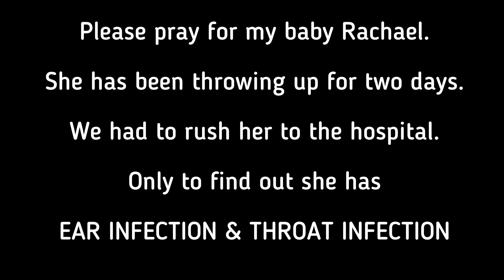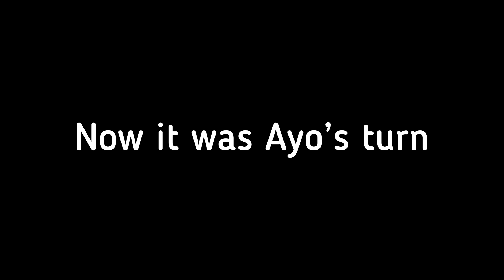WE HAD TO RUSH RACHEAL TO THE HOSPITAL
Hello guys,
Today is a different kind of Video. Pls pray for my baby Racheal.
She is not feeling well.
Keep her in ur prayers pls.